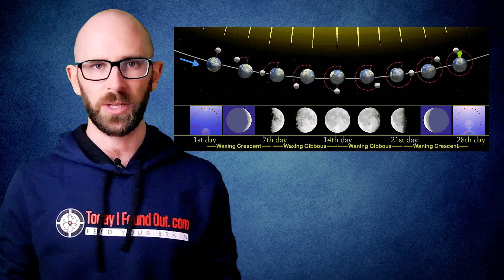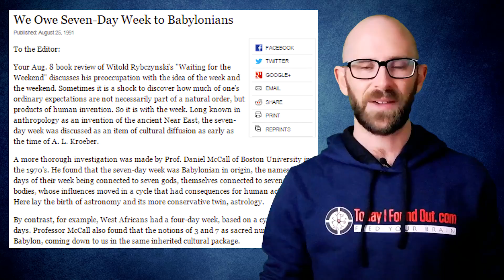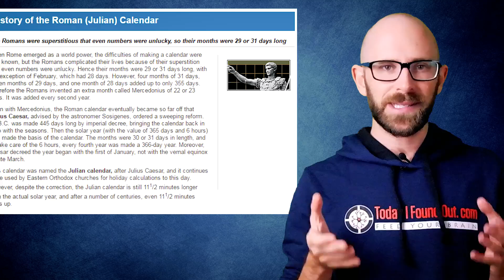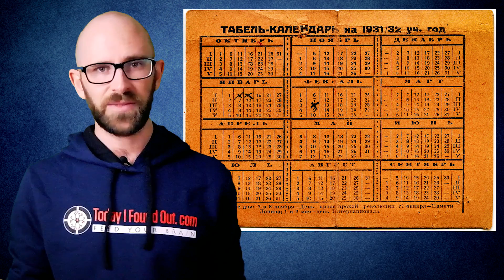Why Do We Have a Seven Day Week?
In this video:

Two of the earliest known civilizations to use a seven day week were the Babylonians and the Jews.  The Babylonians marked time with lunar months and it is thought by many scholars that this is why they chose a seven day week (though direct evidence of this being why they did this is scant). That being said, each lunar month was made up of several different cycles—on the first day, the first visible crescent appeared; on approximately the seventh, the waxing half-moon could be seen; on approximately the fourteenth, the full moon; on approximately the twenty-first, the waning half-moon; and on approximately the twenty-eighth, the last visible crescent. As you can see, each notable cycle is made up of about seven days, hence, the seven-day week.